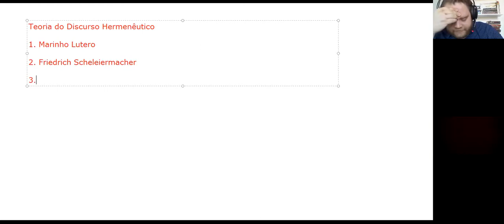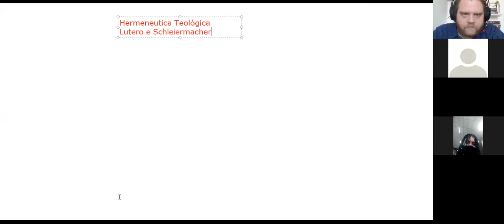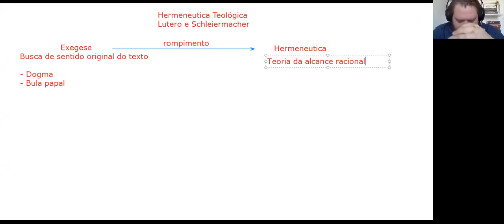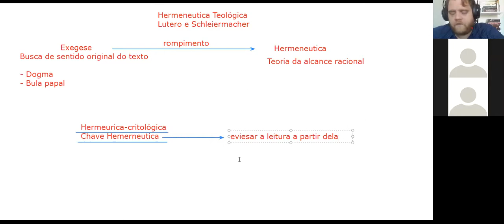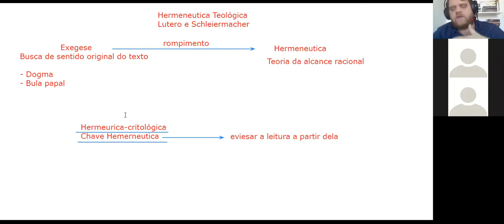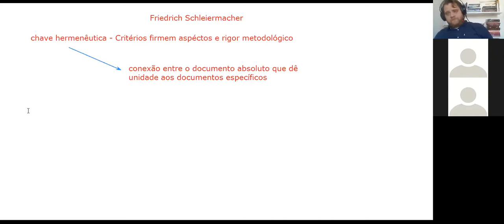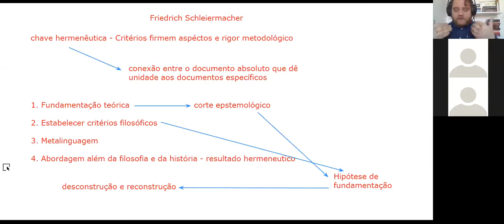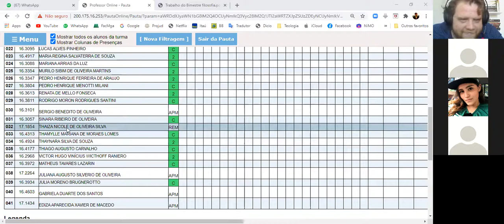FACMGA - Filosofia do Direito DIURNO - Hermeneutica (Lutero e Schleiermacher) - Prof. Fernando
Aula de 06/08/2020, período de quarentena, para a turma de terceiro ano (3º bimestre) de filosofia do direito do curso de direito da Faculdade Maringá - Professor Fernando Rodrigues de Almeida